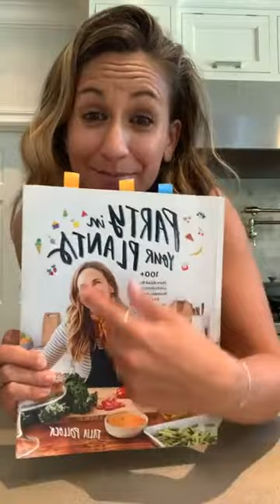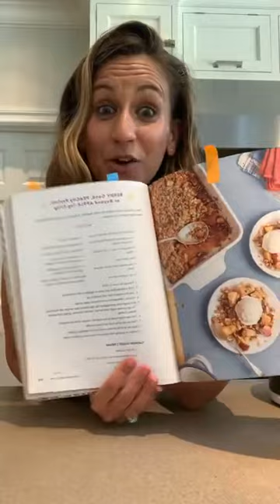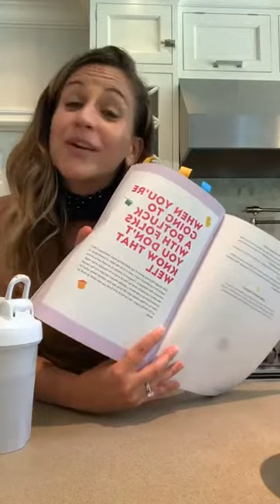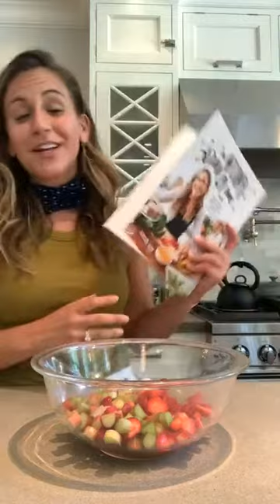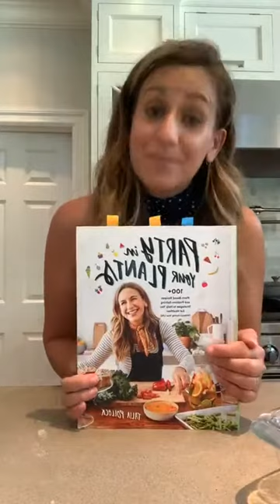Learn How to Make a Healthy Strawberry Rhubarb Crisp with Talia Pollock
Take the "hell" out of healthy eating with @partyinmyplants ! 🌱🎉

Watch comedian and plant-based chef, Talia Pollock, make her super healthy strawberry rhubarb crisp and teach you to party in YOUR plants with a recipe from her new book 📚 “Party in Your Plants!”

Learn how easy it can be to incorporate fruits and veggies into your diet in this super quick recipe.